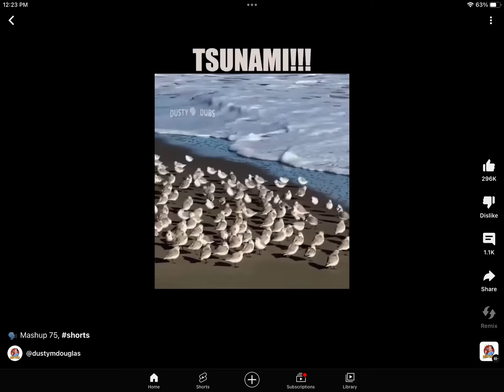Turtle wax buffs out the cracks